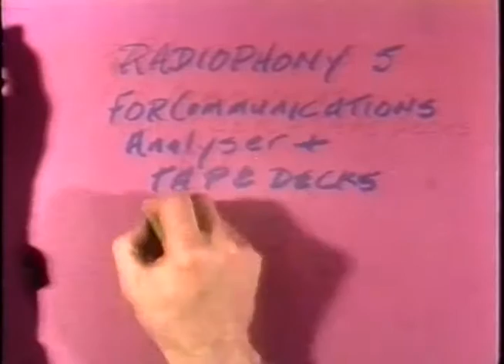UNWAYS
Super-8 film from the "Funnel" and experimental film theater near you era of my career. Blown up and step printed on a JK optical printer to16mm in the Funnel's back room. The stuttering blurred effect found it's way onto ads and other media during the early 80's. Imitation is the sincerest form of flattery. Toured with a LIFT retrospective to artist run centers across Canada. Maybe that's why people find my face familiar. John Porter helped with the original shooting ( I really needed his Nizo) He shows up with his SLR thruout. T.Michael Cluer and I composed and produced the Soundtrack.